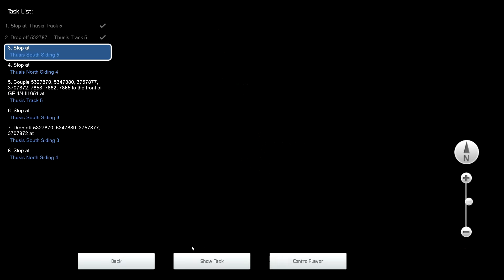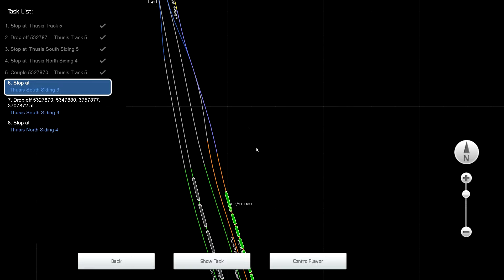Train Simulator 2017: Rangeren in Thusis (NL)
!!! Lees verder !!!

Wouter speelt:

In Train Simulator wat rangeerwerk. Met een klein goederentreintje aankomen in Thusis en het naar het juiste spoor rangeren.